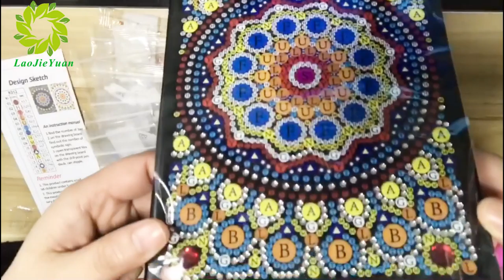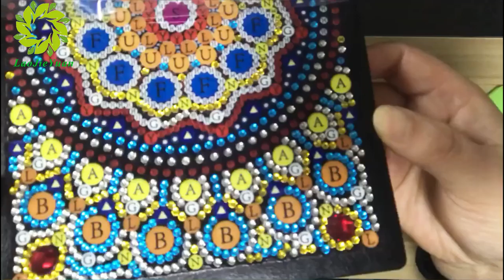Notebook Diamond Painting from LaoJieYuan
Hello,Merry Christmas to everyone,May your christmas be filled with special moment, warmth, peace and happiness,the joy of covered ones near, and wishing you all the joys of Christmas and a year of happiness.